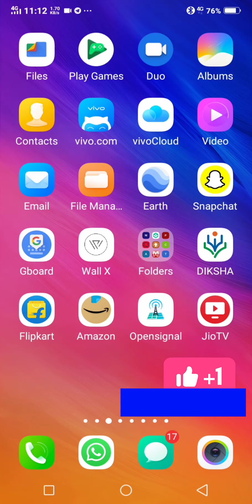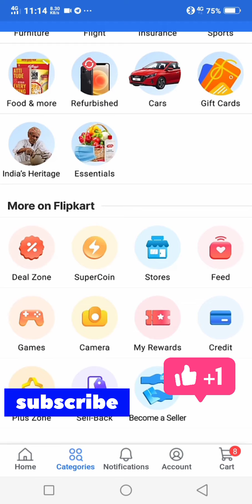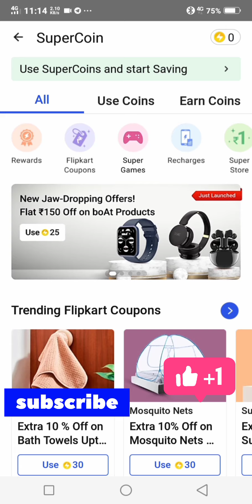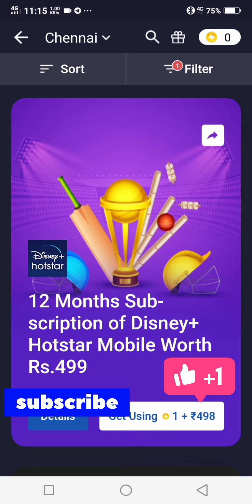free Disney+hotstar 🤩 using Flipkart 🤩🤔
free Disney Plus hotstar VIP subscription using Flipkart, 🤩 don't skip the video and keep supporting us